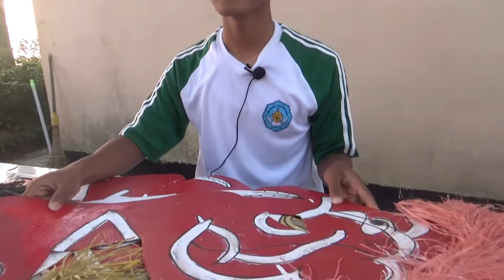PROSES PYOYEK PENGUATAN PELAJAR PANCASILA TEMA BHINEKA TUNGGAL IKA SUB BUDAYA PONOROGO